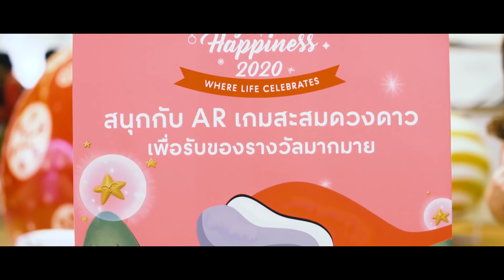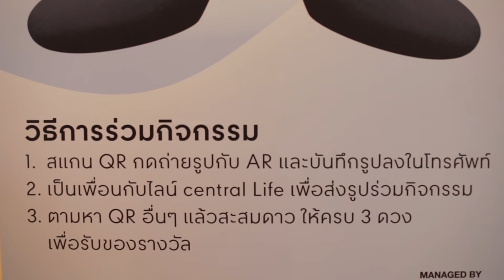จับฉลากของขวัญเกรียน ๆ & เดินดูต้นคริสต์มาสยักษ์ By CPN